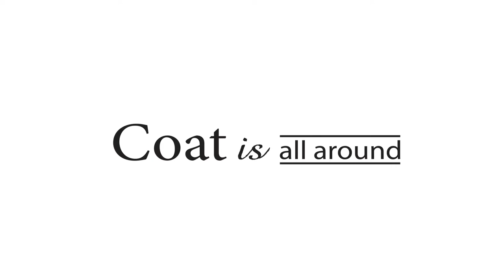bread n butter AW13 "Coat is all around" Roadshow 全花絮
由 13﹣19／9 bread n butter 一連7天走訪全港。美輪美奐的花卉圖案流動showroom不但吸引各人注目，亦得到大量藝人和傳媒到訪支持，邀請到鄧麗欣、連詩雅、莊思敏、區文詩、麥貝夷等等女星來支持，一同感受Coat is all around。